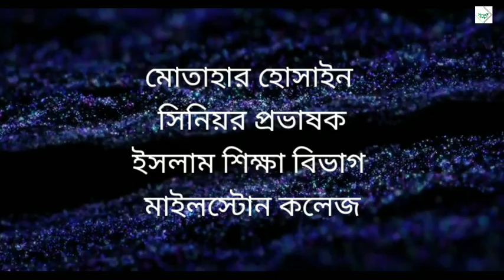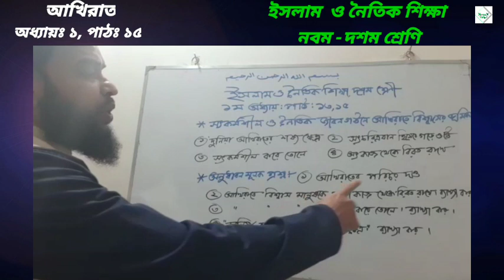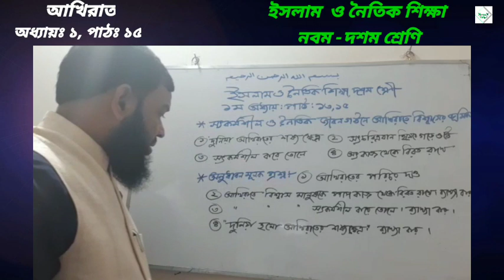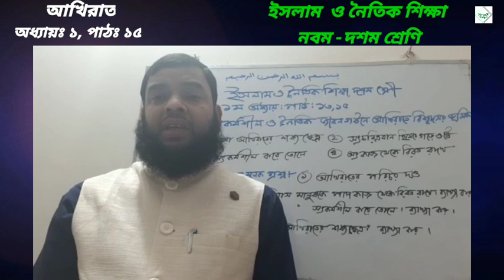আখিরাত | ১ম অধ্যায়ঃ পাঠ ১৩ এবং ১৫, ইসলাম ও নৈতিক শিক্ষা, নবম-দশম শ্রেণি, মাইলস্টোন কলেজ।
আজকের ক্লাসে আখিরাত  এর উপর ভিডিওটি বানানো হয়েছে। নবম শ্রেণির অনলাইন ক্লাসের জন্য নির্মিত।

শিক্ষক: মোতাহার হোসাইন
সিনিয়র প্রভাষক
ইসলাম শিক্ষা বিভাগ
মাইলস্টোন কলেজ।

আগের ক্লাসগুলোর লিংকঃ

পাঠ পূনরালোচনা | ৩য় অধ্যায়, পাঠ: ৫-১০, ইসলাম ও নৈতিক শিক্ষা, নবম শ্রেণি | মাইলস্টোন কলেজ

স্বদেশপ্রেম | ৪র্থ অধ্যায়,পাঠ-১০, ইসলাম ও নৈতিক শিক্ষা, নবম শ্রেণি, মাইলস্টোন কলেজ | মোতাহার হোসাইন

আত্মশুদ্ধি | পাঠঃ ১৪, অধ্যায়ঃ ৪, ইসলাম ও নৈতিক শিক্ষা, নবম শ্রেণি | মাইলস্টোন কলেজ | মোতাহার হোসাইন

মহানবী (সা.) এর মক্কা বিজয় ও বিদায় হজ |  ইসলাম ও নৈতিক শিক্ষা, নবম শ্রেণি | মাইলস্টোন কলেজ

হযরত আবু বকর (রা.)| অধ্যায় ৫, পাঠ ৬, ইসলাম ও নৈতিক শিক্ষা, নবম শ্রেণি | মাইলস্টোন কলেজ

হযরত ওমর ফারুক (রা.) | পাঠঃ ৭, অধ্যায়ঃ ৫, নবম শ্রেণি, ইসলাম ও নৈতিক শিক্ষা, মাইলস্টোন কলেজ

হযরত ওসমান (রা.) | পাঠ ৮, অধ্যায় ৫, ইসলাম ও নৈতিক শিক্ষা, নবম শ্রেণি, মাইলস্টোন কলেজ

হযরত আলী (রা.) | ৫ম অধ্যায়, ৯ম পাঠ, ইসলাম ও নৈতিক শিক্ষা, নবম শ্রেণি, মাইলস্টোন কলেজ| মোতাহার হোসাইন

সূরা আল ইনশিরাহ | ২য় অধ্যায়, ৮ম পাঠ, নবম শ্রেণি, ইসলাম ও নৈতিক শিক্ষা | মাইলস্টোন কলেজ

কুফর-শিরক | ১ম অধ্যায়, পাঠ ৬-৭,  ইসলাম ও নৈতিক শিক্ষা, নবম শ্রেণি | মাইলস্টোন কলেজ | মোতাহার হোসাইন